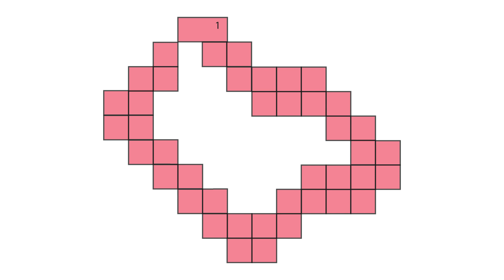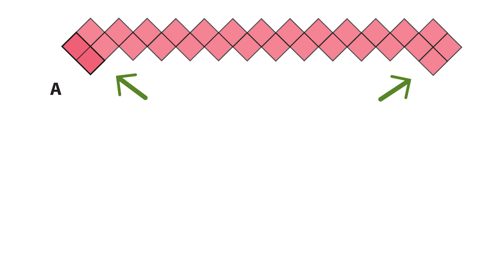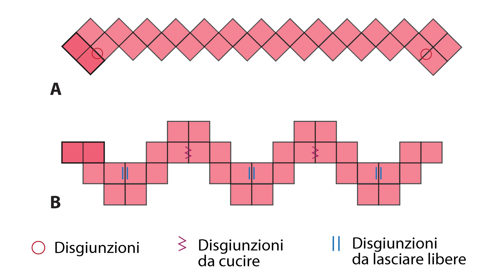CANDY WRAPPER - Le righe articolate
Le righe rappresentano la forma di aggregazione più semplice delle tessere e si ottengono incastrando una tessera nell'altra.
Mettendo assieme righe zig zag e lineari, si possono ottenere le righe ARTICOLATE anch'esse utili nei progetti di Candy wrapper, sebbene in misura minore rispetto alle altre due.
Alle righe zig zag e lineari sono gia stati dedicati dei tutorial, con questo ultimo capitolo, la trattazione delle righe si intende completa e conclusa.

Per quanto riguarda le MEZZE TESSERE e le DISGIUNZIONI delle righe lineari, qui solo brevemente accennate, vengono spiegate in modo approfondito nei seguenti tutorial (usate l'indice in descrizione per saltare direttamente al punto in cui l'argomento viene trattato):

▼ COME OTTENERE IL PDF CON I "RETTANGOLI BASE" per dimensionare le tessere | Invia una mail a questo indirizzo: . Inserisci nell'OGGETTO il seguente testo: "VY22-080 _ CW-004 Le tessere". Nel giro di qualche giorno riceverai una mail di risposta con allegato il PDF con le basi.

I N D I C E
00:00 | INTRODUZIONE
00:11 | LE RIGHE ARTICOLATE
01:36 | PROBLEMI COMUNI ALLE ALTRE RIGHE
02:05 | RAPPRESENTAZIONE GRAFICA DELLE RIGHE ARTICOLATE
03:20 | CONCLUSIONI

R I S O R S E - U T I L I